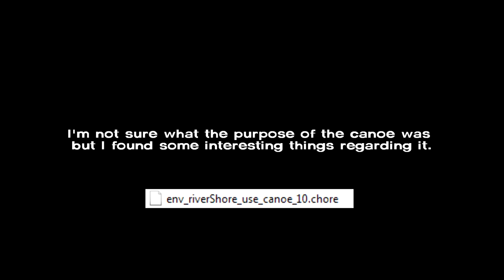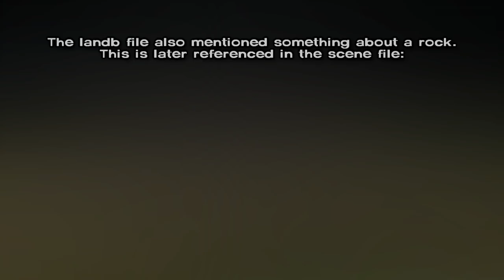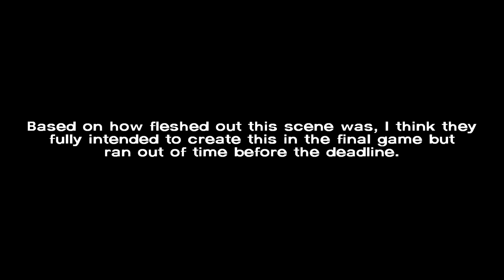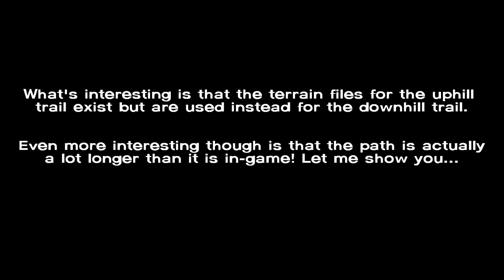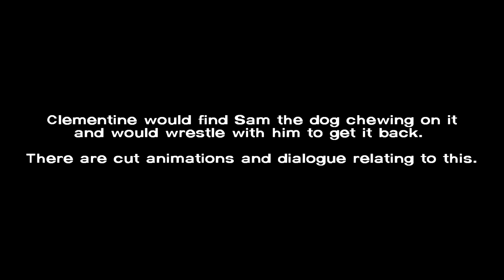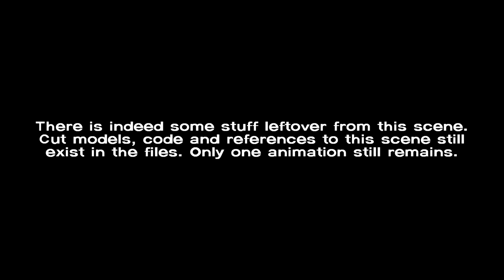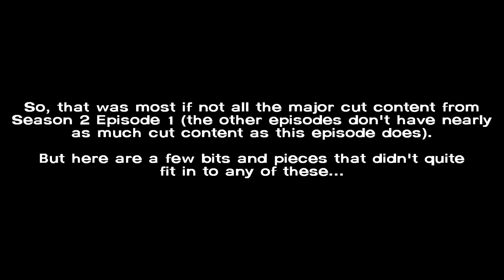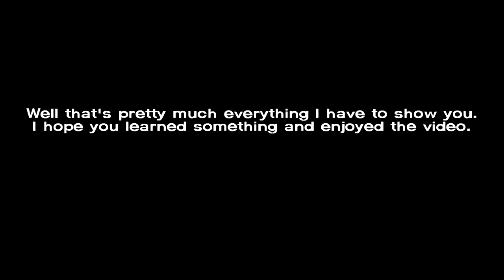The Walking Dead Game: Season 2 Cut Content [Episode 1]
An entire video dedicated to the cut content found within the files of The Walking Dead Season 2 Episode 1. This episode really needed a video dedicated to it as there's quite a lot of detail to the things that were removed.

On a side note, I want to thank everyone who has been suppportive of my videos/channel as I really didn't think anybody would care about this kind of stuff except for the real hardcore fans of the series. When I made my first video I expected 80 views and maybe a couple of subs and now I have more than 600, nearing 700 and over 20k views on two of my ANF videos. That was WAY more than I was ever expecting so I really appreciate it! If you have any questions I'll try to answer them in the comments (YouTube has a shitty notification system so sorry if I don't see/am late to respond).

The next cut content video is probably going to be for episodes 2 - 5 all in one video, simply because there's not a whole lot of things that were left in but the things that are there are definitely worth showing.

Chapters:

00:00 Canoe
04:12 Forest Paths
10:02 Clementine's Hat
13:07 Fishing Scene
16:55 Miscellaneous Cut Content